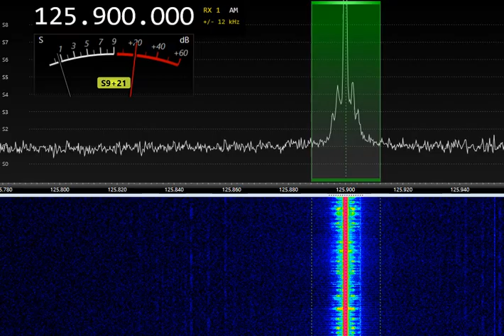АТИС Йошкар-Ола метео 125,800 МГц 12:35 UTC 24-04-2023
+22 температура